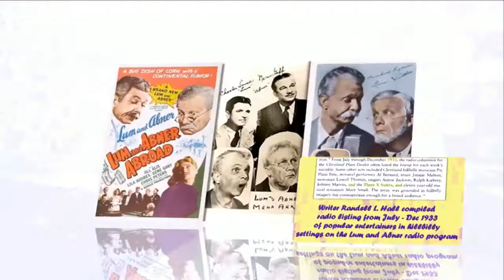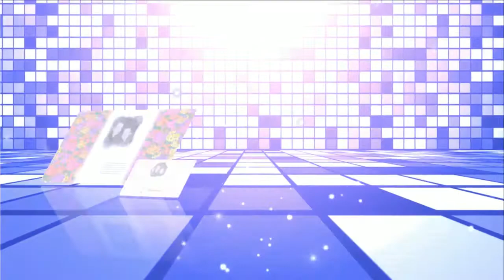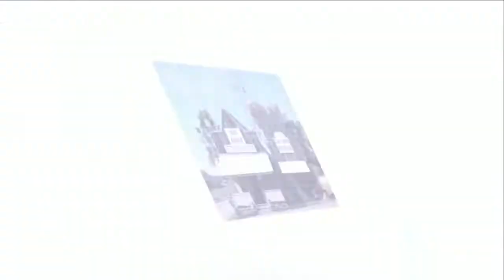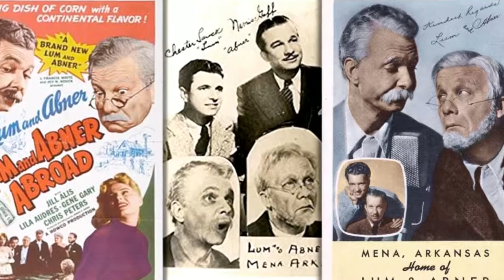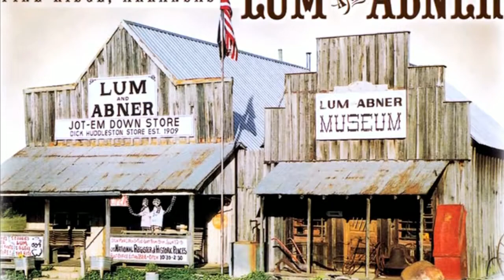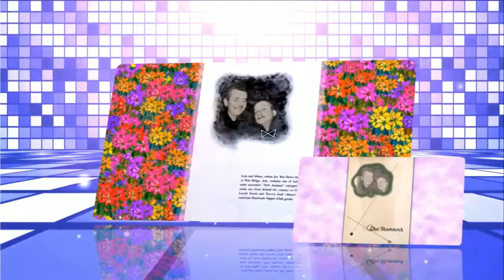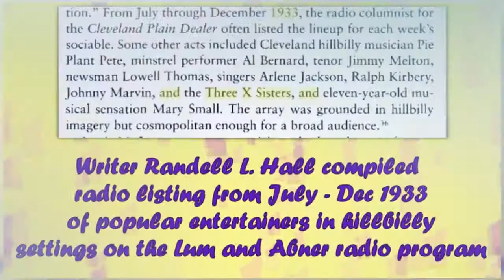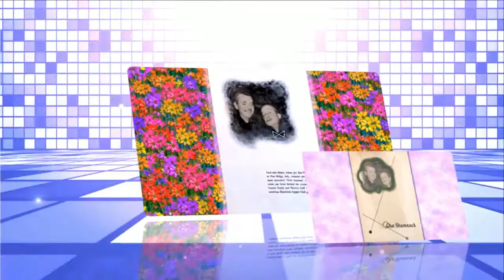Lum and Abner episodes 136 /180 . Re-Listen Lum and Abner classic radio